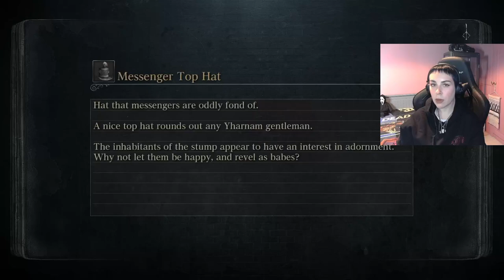Hemwick Charnel Lane and The Witch of Hemwick BOSS |Bloodborne in 2023| EP 7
Welcome back to Bloodborne in 2023, this episode we fight off cackling witches! This episode is longer as I began to explore, felt more skilled and comfortable filming!

SOUND SHOULD BE FIXED YAY :):)

Bloodborne is a 2015 action role-playing game developed by FromSoftware and published by Sony Computer Entertainment for the PlayStation 4.